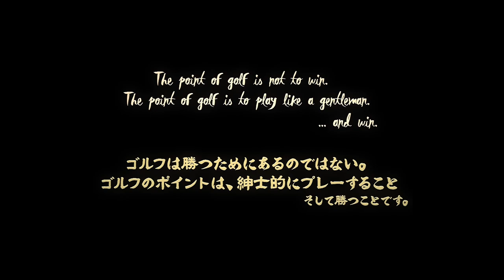Samurai Frog Golf | 2D Style on CG Animated Action Short Film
A retired frog samurai wants nothing more than to be left alone and spend his remaining years in peace on the golf course. But when he unwillingly becomes the protector of a baby turtle he must draw his club for one more round. An animated amphibious adventure for golfers of all ages.

⛳️ Samurai Frog Golf
dir. Brent Forrest

"As a whimsical, pretty, and excitingly kinetic action short film, Samurai Frog Golf delivers truth in its advertising…Whether it is a strong basis for a long-running televised serial? That is a more challenging question, but I would be intrigued to find out.”— S/W Curator + Co. Founder Jason Sondhi 📺👀

Story and Storyboard
Brent Forrest

Art
Jose Sanchez
Ryan Wheeler

Modeling Supervisor
Fumiaki Tahara

Modeling
Jun Masuda
Asumi Masugi
Escosora Clemhyn Morales
Brent Forrest

Rigging Supervisor
Tatsuya Akagi

Rigging
Ryohei Nagamine
Cha Chia Wei
Ryoya Otani
Harshad Bari
Maria Dolores Paculan

Layout / Setdress
Kengo Nukizono
Jose Sanchez
Tatsuya Akagi
Brent Forrest

Animation Supervisor
Tomokazu Sakamoto

Animation
Keisuke Christopher Hirata
Pereira Tarquin
James Young
Victoria Oentoeng
Daniel Darmawan
Sesarini Hambali
Pralhad Shivane

Special Effects
Brent Forrest

Lighting and composite Supervisor
Nozomu Kondo

Lighting and composite
Shohei Otsuki
Naoto Kawaguchi
Fumiaki Tahara

Pipeline and Tools
Tatsuya Akagi

Technical
Takamasa Matsunari
Efrizal Hardiman
Kim Sol

Music
David Arcus

Sound Design
Yuta Saito

Project Managers
Rina Onoue
Oh Seowon
Saeko Ono
Hiroki Tamanaha

Special Thanks
Emily Forrest
Kaoru Forrest
Gaetan Guidet
David Bull

Director
Brent Forrest

CG Supervisor
Tatsuya Akagi

CG Director
Fumiaki Tahara

Producer
Mayumi Tachikawa

Executive Producers
Akira Sugano
Haruhiro Uchida